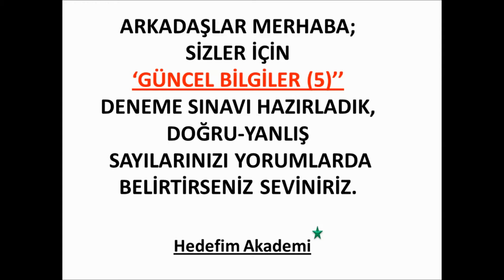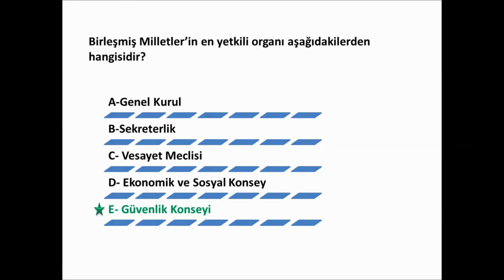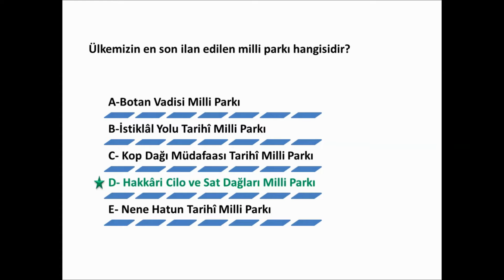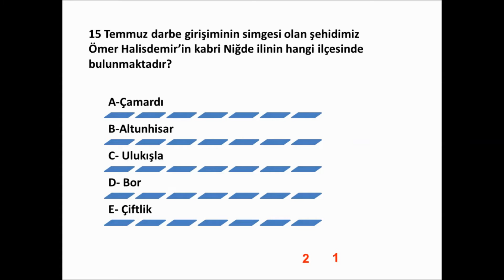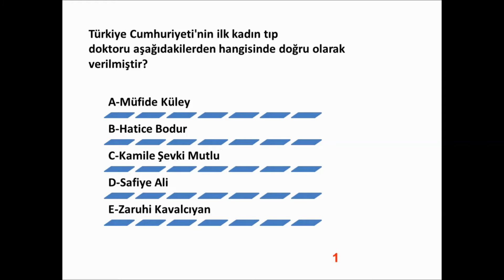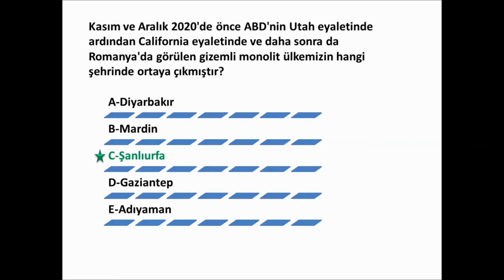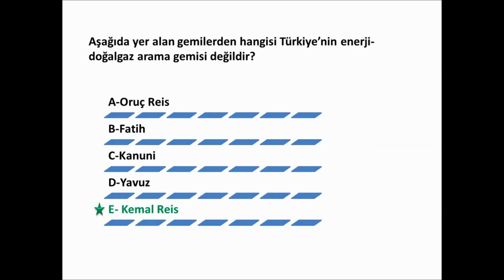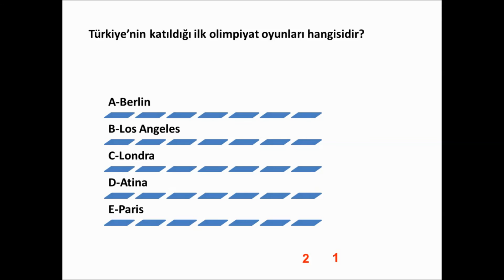KPSS GÜNCEL BİLGİLER 2021 DENEME SINAVI (5)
KPSS GÜNCEL BİLGİLER 2021 DENEME (5)

Arkadaşlar merhaba, yayınladığımız KPSS GÜNCEL BİLGİLER (2021) DENEME SINAVI 'nda doğru ve yanlışlarınızı  yorumlar kısmında belirtirseniz 6. KPSS GÜNCEL BİLGİLER DENEME SINAVI videomuzun zorluk derecesi hakkında genel bir değerlendirme yapacağız ve yeni videomuzu ona göre yayınlayacağız. Başarılar dileriz.